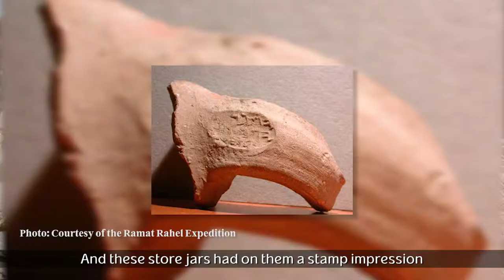Hebrew U scientists resurrect yeast from ancient beer jugs to recreate 5,000-year-old brew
A team of scientists from Hebrew University, Israel’s Antiquities Authority, Tel Aviv University and Bar-Ilan University create ancient alcohol from ancient yeast.

Photography: Yaniv Berman, courtesy of the Israel Antiquities Authority.